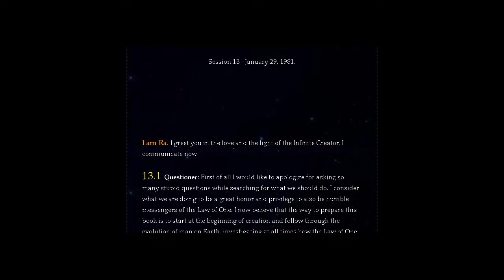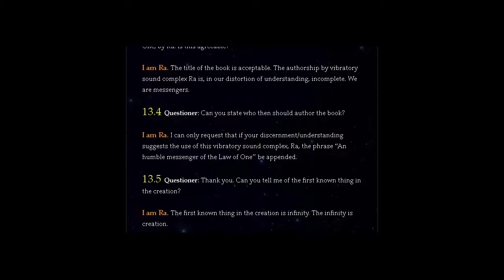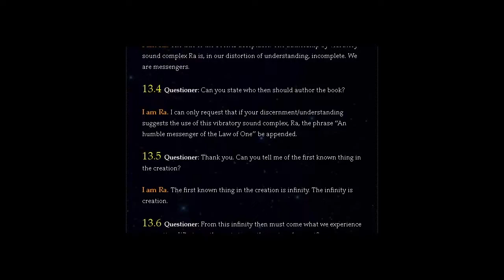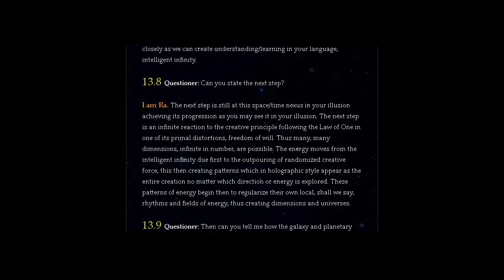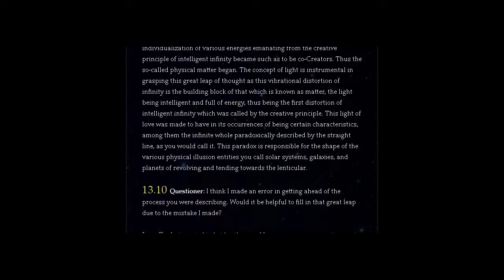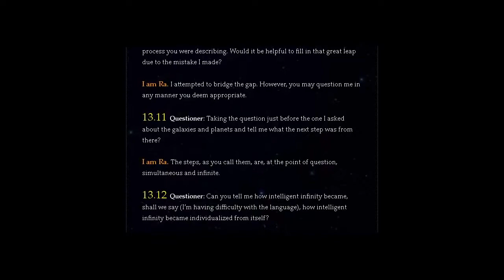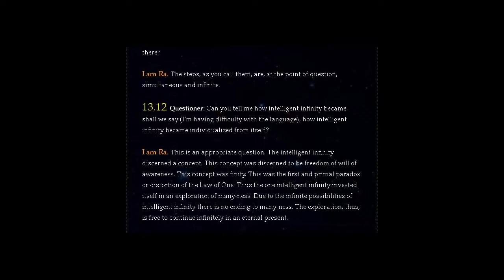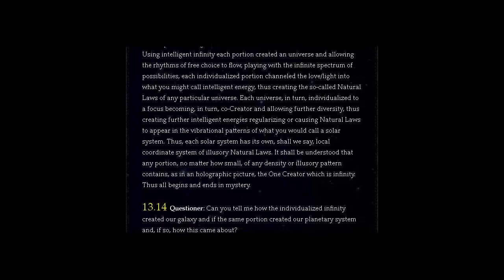THE LAW OF ONE | SESSION 13 PART ONE